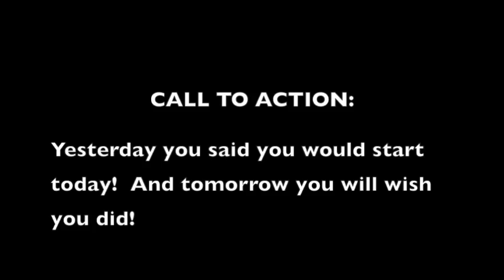Top Coach Tips - Breakup with your fears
I just spent the day enjoying a beautiful day on the lake.  When it occurred to me that it was a Wednesday I decided to make this video!  Get off the fence and act!  I would love to be your coach!  I would love to help you make your physical and finical dreams come true.  Contract me today